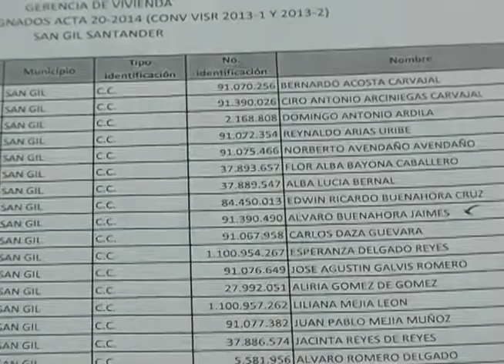014 Programa Por El San Gil que Merecemos 2014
DR. ÁLVARO JOSUÉ AGÓN MARTÍNEZ - ALCALDE MUNICIPAL
C.S. ANDREA MUÑOZ CALDERÓN JEFE DE COMUNICACIONES Y PROTOCOLO